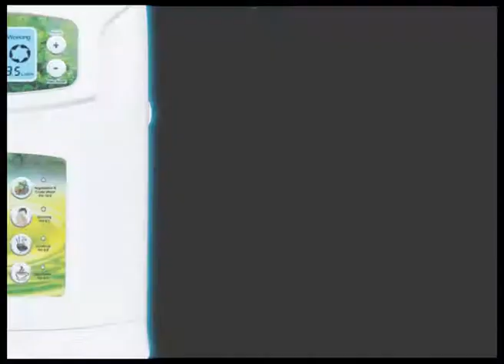A'Oceanic,Eionizer-Lim Yang Hong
The Benefits of A'Oceanic Water

ANTIOXIDANT (STRONG ORP)
ALKALINE WATER OUTPUT
SMALL WATER CLUSTER
OXIGEN RICH
EXTREMELY HYDRATING
EXTREMELY DETOXIFYING
TASTE GOOD
5 Main Reasons To Choose A'Oceanic

World Leading ORP System (-300mV ~ -400mV)
- With best antioxidant effect

Environmental Friendly Electrode Chamber
- Recyclabe, Convenient and Safe

pH Controller With Constant Output Performance
- Produces highly stabilized A'Oceanic Eionized water

Large Electrode Chamber (900cm2)
- Effectively prolong shelf life.

World Leading Core Technology
- With International Certificate and Patent certificate